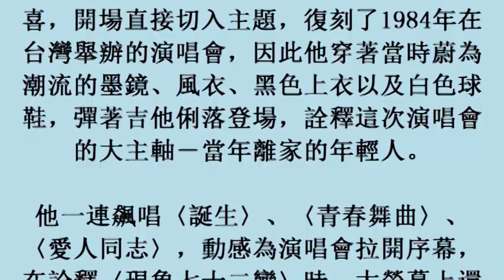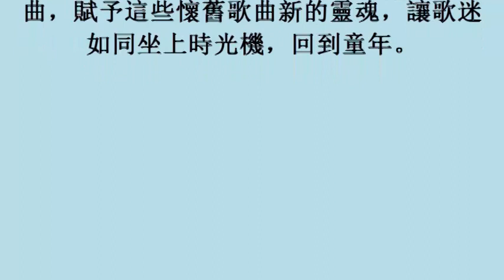兩個羅大佑驚喜同台 復刻經典帶歌迷回到1984